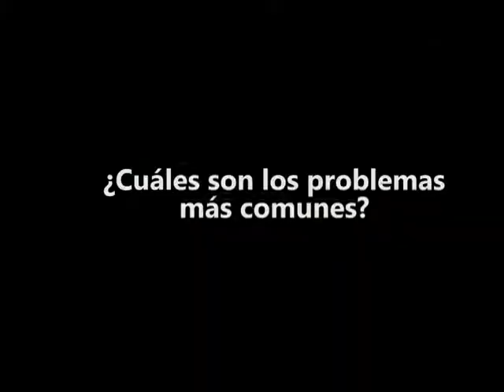Socorro Carrillo Presidenta